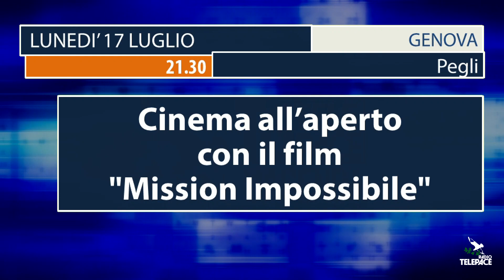Gli appuntamenti in agenda per domenica e lunedì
Ecco gli appuntamenti in agenda per domenica 16 luglio: mercatino "Arte e Gusto" a S. Stefano d'Aveto. Per tutta la mattina prodotti a km zero e artigianato locale nel Parco degli Alpini; chiude la mostra "Emozioni a Zoagli" allestita a Villa Vicini. Esposte pitture di Fulvia Steardo e Francesco Cassanelli. È aperta fino dalle 17 alle 19 e dalle 21 alle 23; dalle 16 rievocazione storica del Palio Marinaro del Tigullio. La sfilata partirà dal centro di Chiavari con arrivo sul lungomare. Seguirà la gara. Dalle 21.30 serata comica con Enzo Paci e Daniele Raco; prosegue "In tutti i sensi", autori in mostra al Santuario di Ns. della Misericordia di Savona. Alle 20.30 scrittori e artisti offriranno spunti di riflessione sul tema della vista; "Tutta curpa de Garibaldi" è la commedia in dialetto genovese che sarà portata in scena dalla Compagnia "I Ruspanti" alle 21 sul piazzale della chiesa di Caminata, a Ne; alle 21, alla Società Economica di Chiavari, Riccardo Buelli e Margherita Casaretto parleranno del telegrafo all'epoca di Napoleone. La serata è a favore dell'Istituto Baliatico; l'estate di Rapallo si anima con il giornalista e conduttore Giuseppe Cruciani. L'inizio alle 21 nel parco di Villa Porticciolo; alle 21.30, in piazza Caprera a S. Margherita L., videoproiezione della commedia "Maneggi per maritare una figlia" di Gilberto Govi; prosegue "Cinema&Libri" al Ducale di Genova. Alle 21.30, nel cortile maggiore, sarà proiettato "Emily", il film che racconta la vita di Emily Bronte; alle 21.30, in piazza delle Feste a Genova, spettacolo "La leggenda del pallavolista volante". Teatro, sport e comicità con lo sportivo campione del mondo Andrea Zorzi.Ora vediamo gli appuntamenti in agenda per lunedì 17 luglio: alle 21, nei chiostri dell'Abbazia di Finalpia, a Finale L., si esibirà il Trio Desio. In programma brani di Haydn, Beethoven e Shostakovich; alle 21.15, in piazza Caprera a S. Margherita L., concerto della Filarmonica "Colombo". Il programma attraverserà il continente americano da Nord a Sud; a Casarza L. c'è "Quante storie", rassegna di teatro per famiglie. Alle 21.15, a Francolano, andrà in scena "Sale magico" di e con Piergiorgio Vimercati, ossia Mago Barnaba. L'ingresso è gratuito; alle 21.15, nel chiostro di S. Giorgio a Moneglia, il meglio del pop americano con "The Palm Court Quartet", concerto per violino, viola e violoncello; prende il via il 25° Festival Organistico Internazionale. Alle 21.30, concerto di apertura nella chiesa di S. Giovanni B. a Cervo di Imperia; "Mission Impossibile" è il nuovo film di Christopher McQuarrie che sarà proiettato sul lungomare di Pegli, in stile silent cinema, ossia con le cuffie. L'inizio alle 21.30.